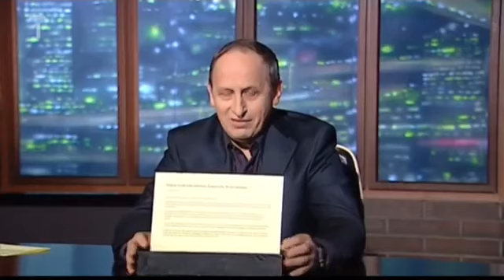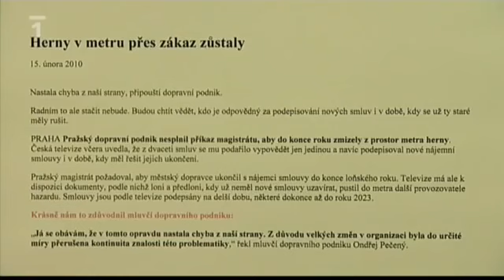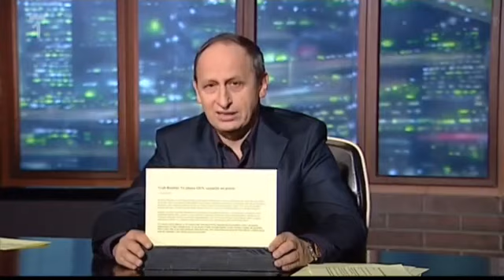Uvolněte se, prosím Dagmar Honsová, Miloslav Dočekal, Nikita Slovák 19 2 2010